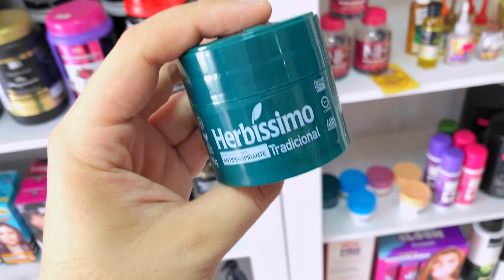Não Tenhas medo da concorrência: Loja de cosméticos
Canal: CC COSMÉTICOS

Olá a todos e sejam muito bem-vindos ao nosso canal! Aqui na CC Cosméticos, estamos emocionados em compartilhar com vocês nossa jornada no mundo dos cosméticos, tanto através dos nossos vídeos quanto da nossa pequena loja de cosméticos.

Nossa jornada tem sido abençoada em muitos aspectos, e somos gratos por cada pessoa que tem estado conosco ao longo do caminho. Acreditamos que a presença de Jesus tem sido fundamental para o nosso sucesso, e é por isso que buscamos Sua bênção em tudo o que fazemos. Que Ele possa continuar a nos guiar e abençoar, tanto na loja física quanto nos nossos esforços online.

Nossa loja pode ser pequena, mas nosso objetivo é grande: queremos crescer tanto no YouTube quanto na loja física. Estamos comprometidos em oferecer um serviço excepcional aos nossos clientes, proporcionando uma experiência de compra personalizada e produtos de alta qualidade.

Acreditamos que o sucesso no YouTube e na nossa loja está intrinsecamente ligado. Quanto mais crescermos e nos desenvolvermos como criadores de conteúdo, mais visibilidade traremos para a nossa marca e mais clientes poderemos alcançar na loja física.

Desde o início, nossa missão tem sido trazer não apenas produtos de beleza de alta qualidade, mas também um atendimento caloroso e personalizado. Nosso pequeno espaço se tornou um refúgio para aqueles que buscam não apenas produtos, mas também conselhos e dicas sobre cuidados com a pele, cabelo e maquiagem.

Aqui estão todas as palavras organizadas em ordem:

1. Alquimia Cosméticos
2. Acessórios de beleza
3. Batons e gloss
4. Base e corretivo
5. Bell Corpus
6. Bio Instinto
7. Charmelle
8. Compras de produtos de beleza online
9. Convenção de vendas
10. Cosméticos populares
11. Cosméticos veganos
12. Cronograma capilar
13. Cuidados com as unhas
14. Cuidados com o cabelo
15. Curso de vendas
17. Dicas de aplicação de maquiagem
18. Dicas de beleza
19. Distribuidora de cosméticos atacado
20. Dropshipping nacional
21. Ellas
22. Esfoliantes e máscaras faciais
23. Esmaltes e removedores de esmalte
24. Experimentar produtos pessoalmente
25. Ferramentas de skincare
26. Fortaleza, Ceará
27. Fornecedor dos cosméticos
28. Frete grátis em compras online
29. Ganhar dinheiro
30. Kit capilar da Belkit
31. Kits de beleza e presentes
32. Lista de fornecedores atacado
33. Loja de cosméticos
34. Loja física de beleza
35. Loja online como começar
36. Maquiagem de qualidade
37. Maquiagem profissional
38. Marcas de cosméticos renomadas
39. Máscaras faciais
40. Minha loja
41. Novidades em beleza
42. Ofertas de maquiagem
43. Palestrante de vendas
44. Perfumes e fragrâncias
45. Pincéis de maquiagem
46. Produtos bell corpus
47. Produtos capilar
48. Produtos de skincare
49. Produtos naturais para a pele
50. Produtos para banho e corpo
51. Produtos para cabelos danificados
52. Produtos para cuidados com a pele
53. Produtos para o cuidado dos pés
54. Promoções de cosméticos
55. Programa de fidelidade em lojas de beleza
56. Quanto eu faturei nesse mês
57. Resenha bell corpus loja cosméticos
58. Retorno fácil de produtos
59. Rotina de cuidados com a pele
60. Séruns e tratamentos faciais
61. Secadores e modeladores de cabelo
62. Shampoo e condicionador
63. Sombra e delineador
64. Técnicas de vendas
65. Tutorial de maquiagem
66. Truques de beleza
67. Vendre plus